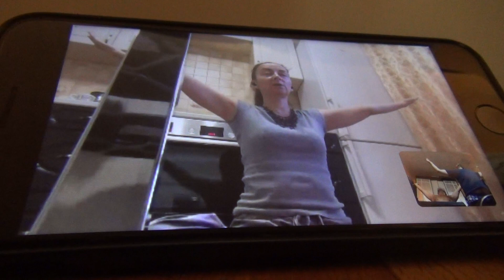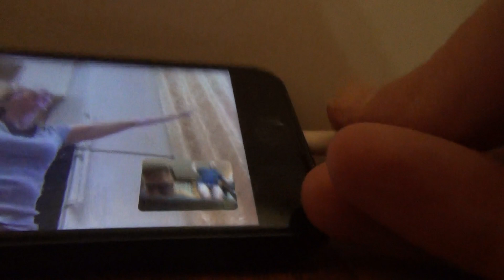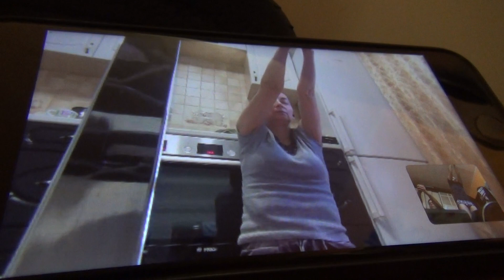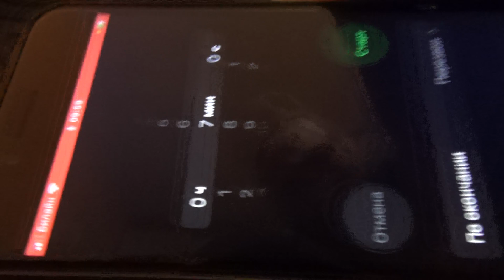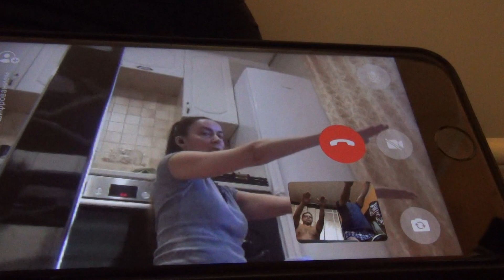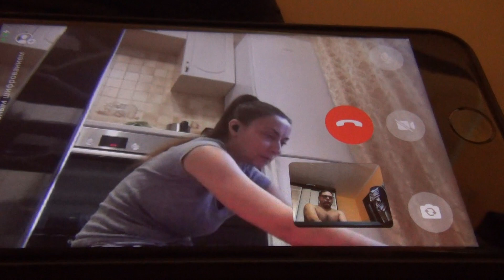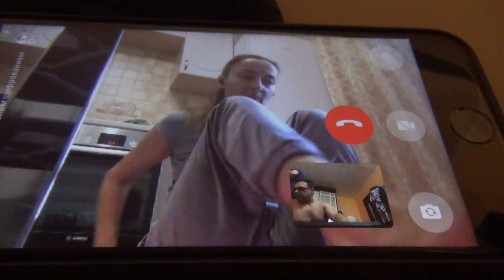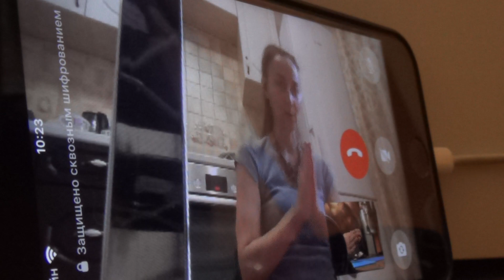Йога утро после первого дня курса Купеева - Светлана Теркина - Михаил Жучков - Глобальная волна